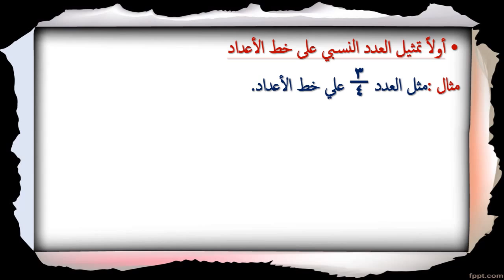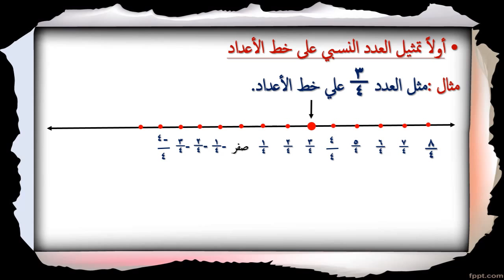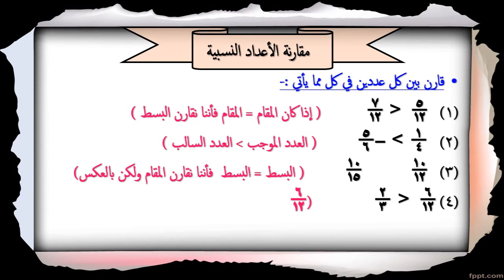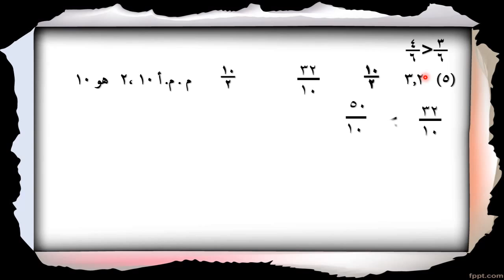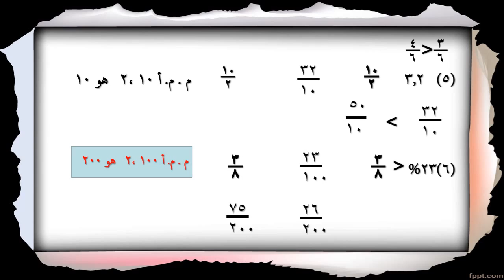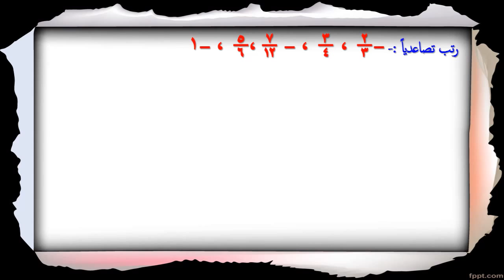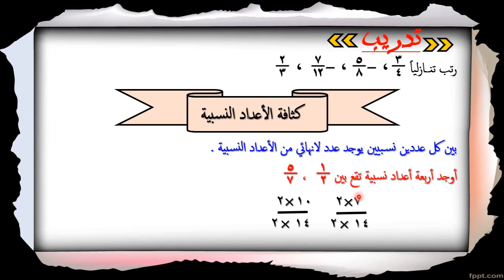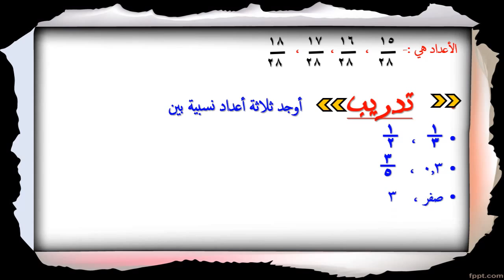مقارنة وترتيب العدد النسبي جبر 1ع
مادة الرياضيات مقارنة وترتيب العدد النسبي  للصف الثالث الاعدادى  الفصل الدراسي الاول 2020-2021